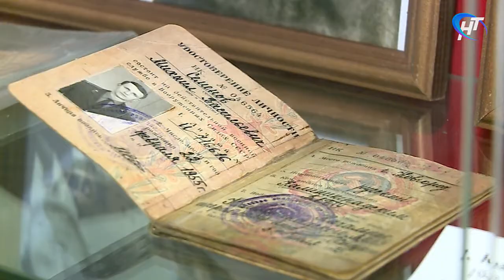В Зале воинской славы открылась экспозиция «На службе Отечеству»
В Зале воинской славы открылась экспозиция «На службе Отечеству». Она посвящена новгородцам, защищавшим страну со времён Первой мировой войны и по сегодняшний день. Экспонаты – личные вещи героев, документы, фото, элементы обмундирования.